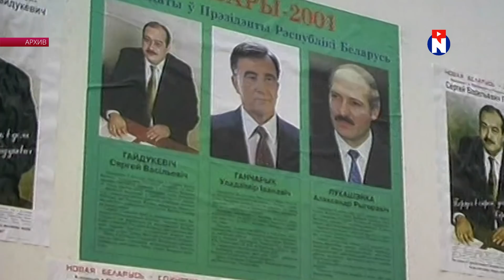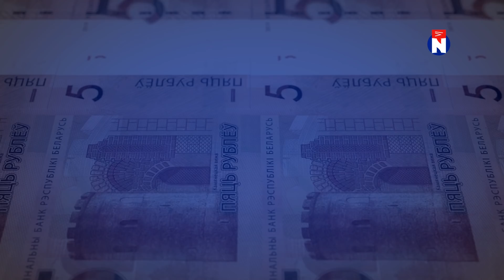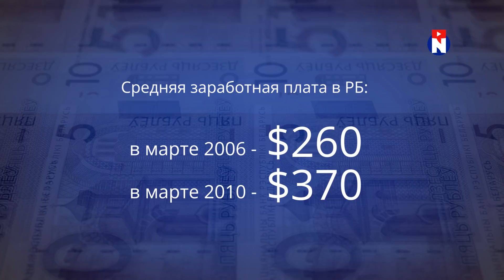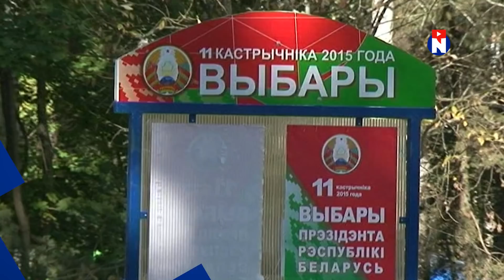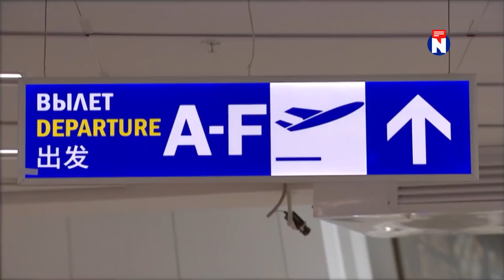Лукашенко. 27 лет обмана и обещаний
00:00 Хитрозачёсанный всё знал с самого начала?
00:45 Как узурпатор пытался отвести народ от бездны?
01:19 Хайповый Лукашенко на первых выборах
02:30 Как диктатор запустил старую шарманку?
03:25 Первое упоминание пресловутых «попиццот»
05:05 Сипатый заглатывает наживку и пытается повысить доверие
05:43 «Лишь бы не было войны» как главный парадокс синепалого узурпатора
08:49 Так что же смог диктатор за 28 лет?
09:15 Спасибо за просмотр!